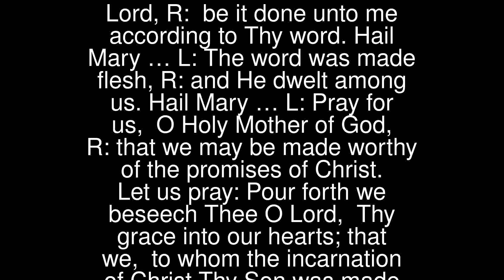Angelus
L: The Angel of the Lord declared unto Mary,R: and she conceived of the Holy Spirit.Hail Mary …
 L: Behold the handmaid of the Lord,R:  be it done unto me according to Thy word.Hail Mary …
 L: The word was made flesh,R: and He dwelt among us.Hail Mary …
 L: Pray for us, O Holy Mother of God,
 Let us pray: Pour forth we beseech Thee O Lord, Thy grace into our hearts; that we, to whom the incarnation of Christ Thy Son was made known by the message of an Angel, may by His passion and cross be brought to the glory of His resurrection; through the same Christ our Lord. Amen.